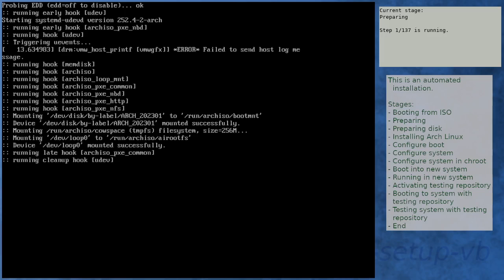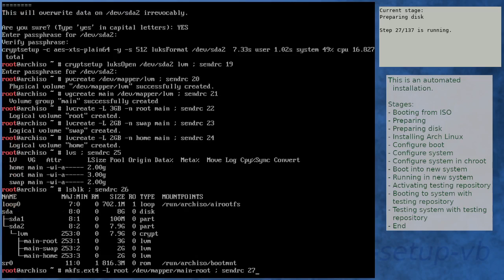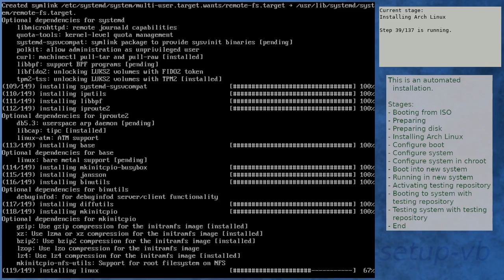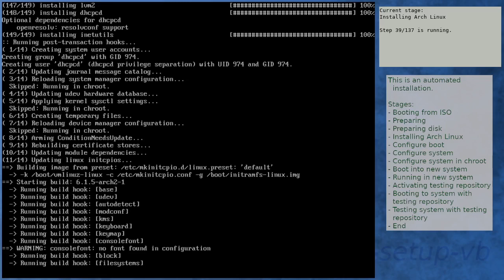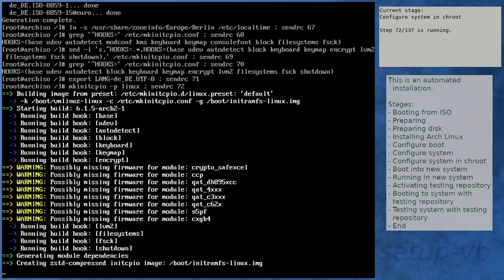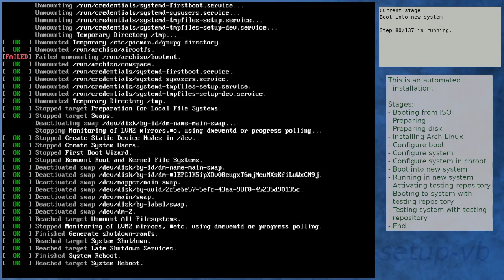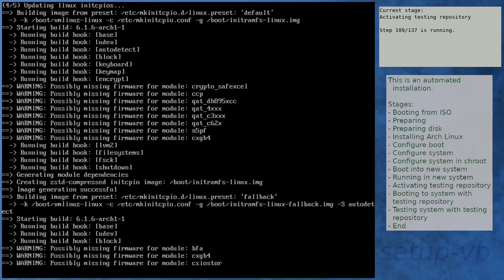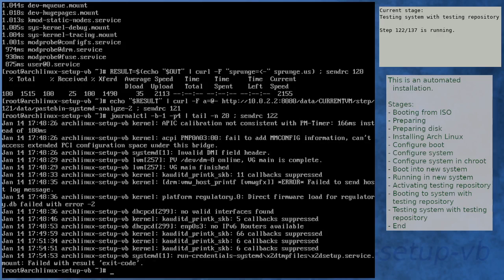Arch Linux installation recording to kernel 6.1.6-arch1-1 (testing)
Summary:
[00:00] Booting from ISO
[01:51] Preparing
[02:55] Preparing disk
[04:54] Installing Arch Linux
[13:04] Configure boot
[13:24] Configure system
[14:17] Configure system in chroot
[18:50] Boot into new system
[20:12] Running in new system
[21:46] Activating testing repository
[26:10] Booting to system with testing repository
[27:23] Testing system with testing repository
[28:48] End

Kernel details:
6.1.1-arch1-1 (ISO)
6.1.5-arch2-1 (after installation)
6.1.6-arch1-1 (after enabling [testing])